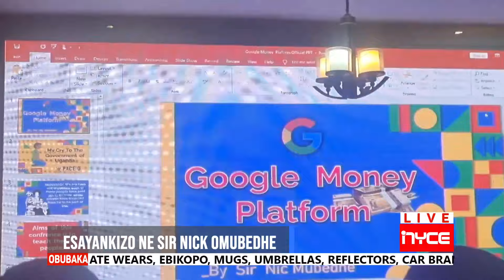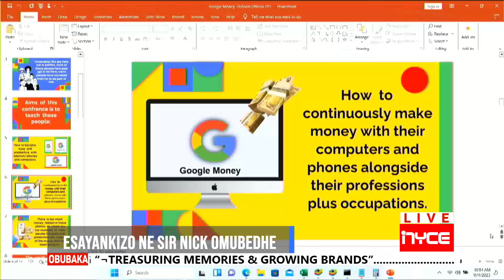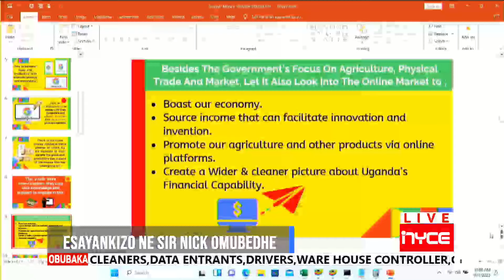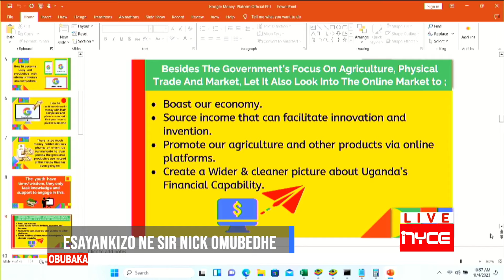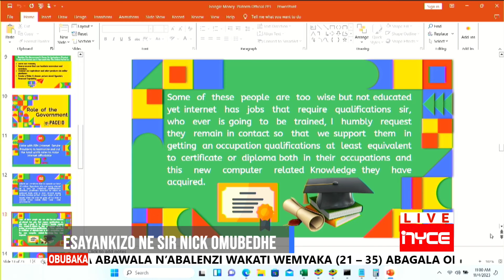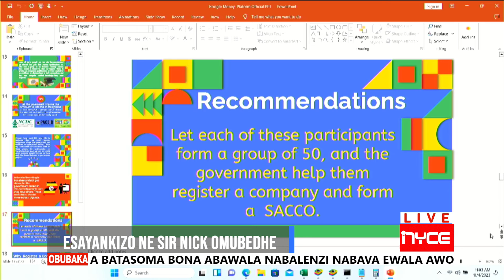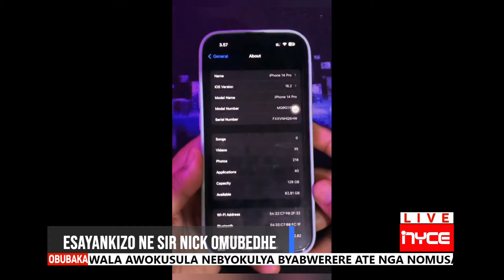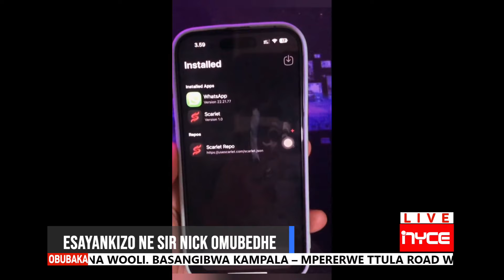SCIENKIZO 12 November 2023 07 27 10 PM